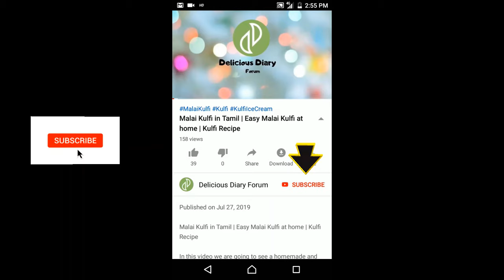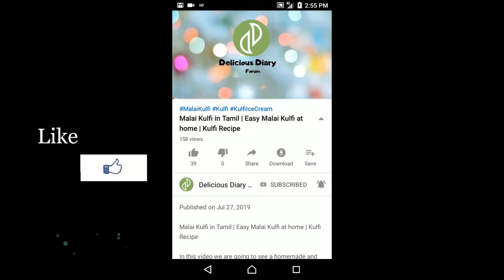How to Clean Cauliflower in Tamil | How to Cut Cauliflower in Tamil | Cauliflower Cleaning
In this video we are going to see How to Cut and Clean Cauliflower Before Cooking in a easiest method.